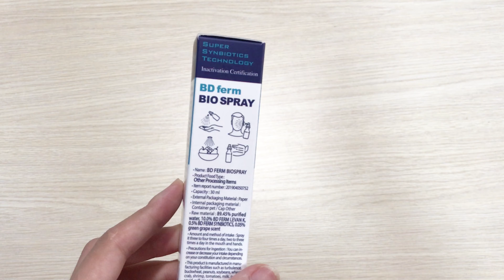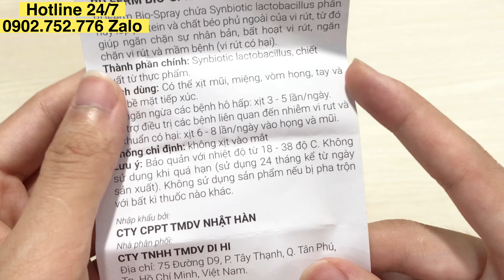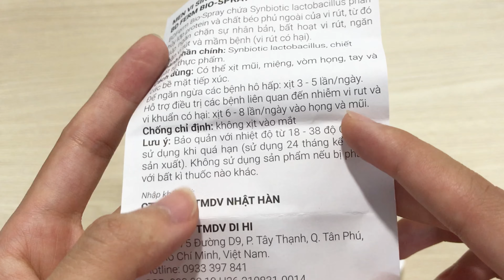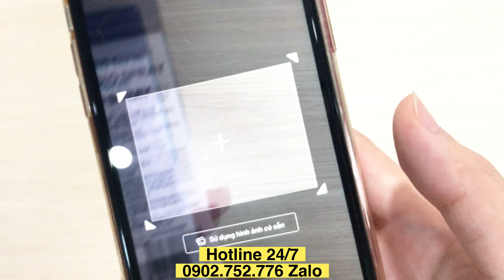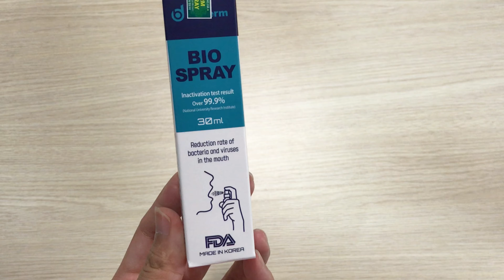Xịt họng Bio Spray Hàn Quốc Có Công Dụng Gì?, Xịt họng Bio Spray Có Tốt Không? 0902.752.776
Hot.line 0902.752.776 (za.lo). Xịt họng Bio Spray là gì? Xịt họng Bio Spray Có Tốt Không? Xịt họng Bio Spray mua ở đâu? Xịt họng Bio Spray có tốt không?
KHỎE MỖI NGÀY là kênh chia sẻ những kinh nghiệm sống khỏe cho tất cả mọi người.
Hôm nay chúng tôi xin chia sẻ đến tất cả các quý khán giả một sản phẩm đó là Viên uống Xịt họng Bio Spray.
Trong video này, chúng tôi sẽ mở hộp và giải đáp tất cả thắc mắc của quý khán giả về Xịt họng Bio Spray như: Xịt họng Bio Spray mua ở đâu, dùng có hiệu quả không, có tốt không, …
Nếu các anh chị còn bất kỳ câu hỏi nào hoặc cần tư vấn thêm thông tin về Xịt họng Bio Spray, hãy gọi trực tiếp đến số 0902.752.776 (za.lo) để được chúng tôi tư vấn và hỗ trợ cho các anh chị nhé.

Đội Ngũ
KHỎE MỖI NGÀY
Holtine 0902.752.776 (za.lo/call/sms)